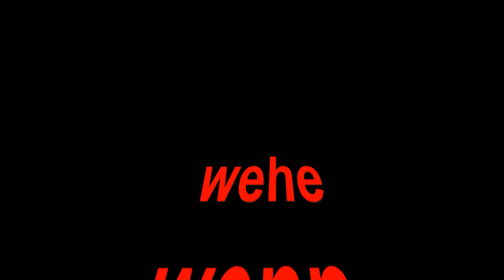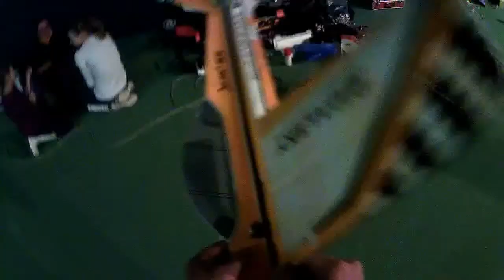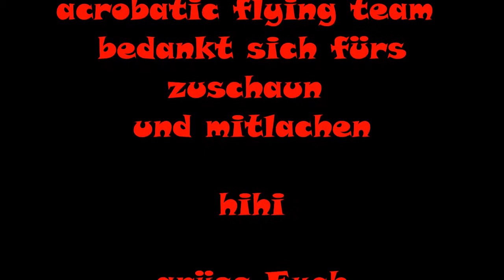the amazing crazy acrobatic flying team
neulich in der Halle .
Phil und Rob